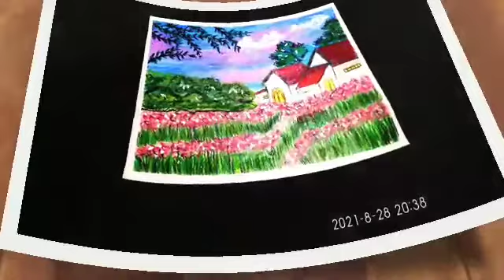DIY beautiful landscape scenary oil pastel drawing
step by step beautiful landscape scenary oil pastel drawing